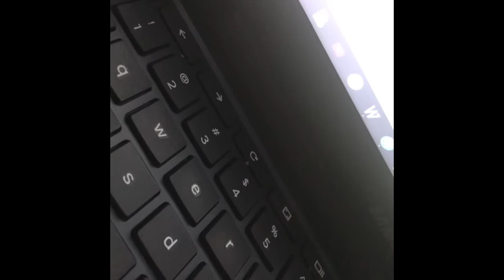Short Spanish Story Except - Taylor Sowell